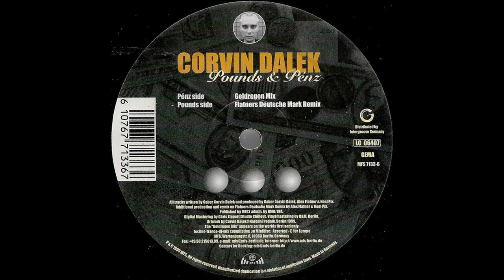Corvin Dalek - Pounds & Penz (Flatner's Deutsche Mark Remix) (1999)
Corvin Dalek – Pounds & Penz
Label: MFS – MFS 7133-6
Format: Vinyl, 12"
Country: Germany
Released: 1999
Genre: Electronic
Style: Progressive Trance, Techno

A  Pounds & Penz (Geldregen Mix)
B  Pounds & Penz (Flatner's Deutsche Mark Remix)
Remix, Producer [Additional] – Alex Flatner, Noel Pix